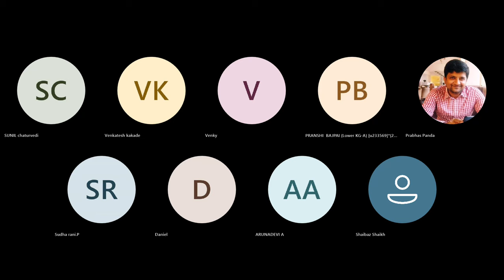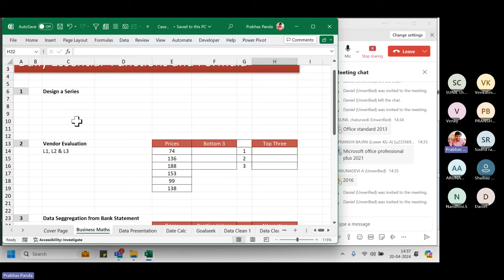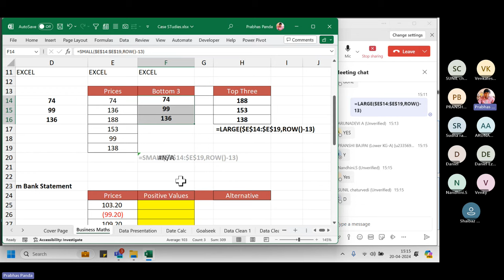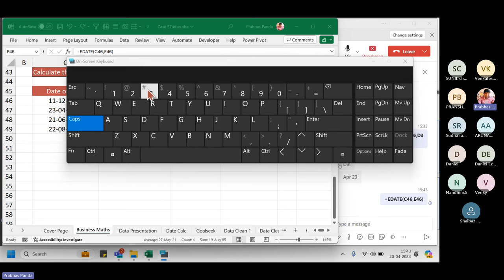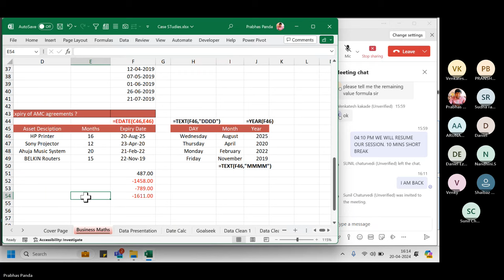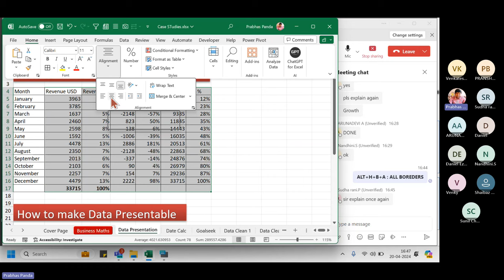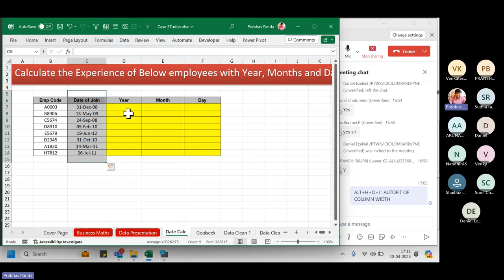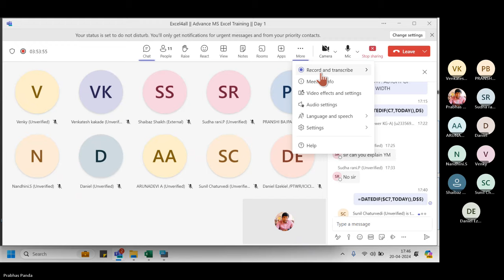Excel4all Advance MS Excel Training Day 1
Excel4all Has conducted Advance MS Excel Training for 16 Hrs. Day 1 session recording is over here for the participants.